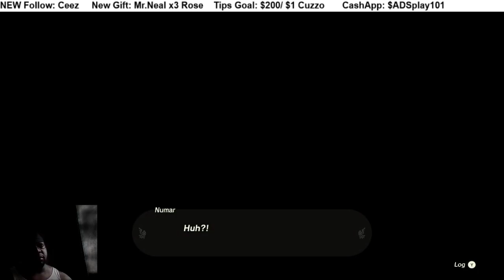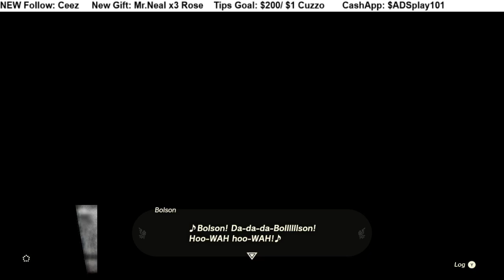TLOZ: Tears of the Kingdom pt64 LURELIN VILLAGE RESTORED